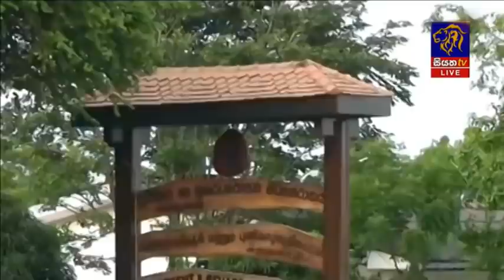Siyatha News | 09.35 PM | 24 - 07 - 2020